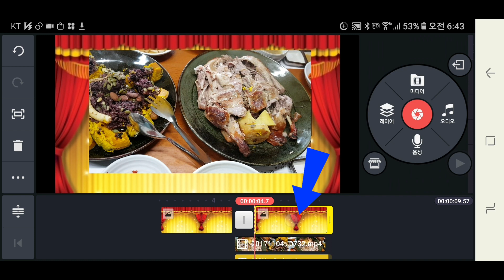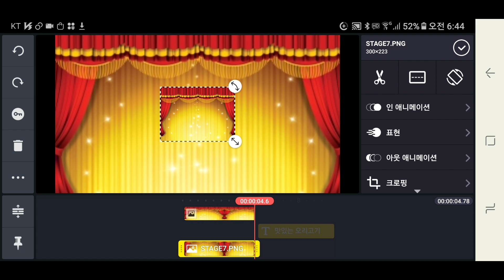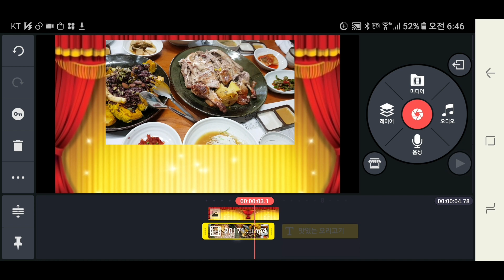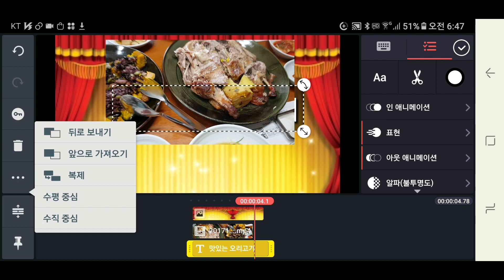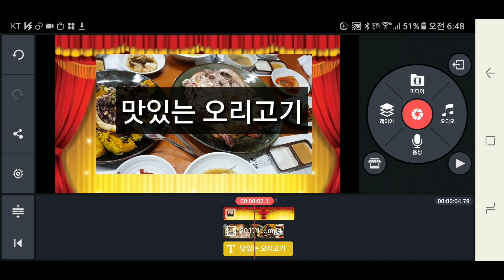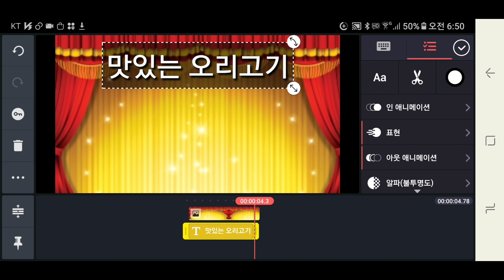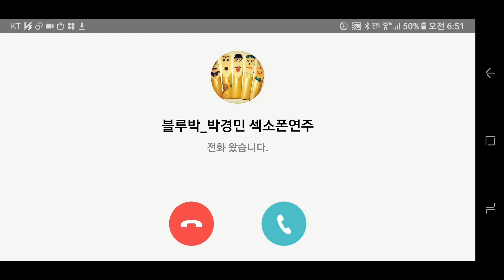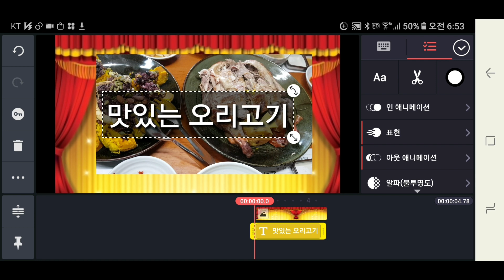Kinemaster 강좌 31강 복제,레이어 위치변경, 수직중심,수평중심,뒤로 보내기,앞으로 보내기 강좌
Kinemaster 강좌 31강
복제,레이어 위치변경,
수직중심,수평중심